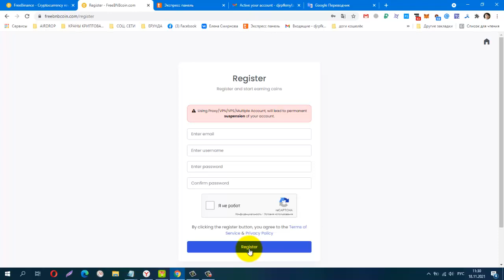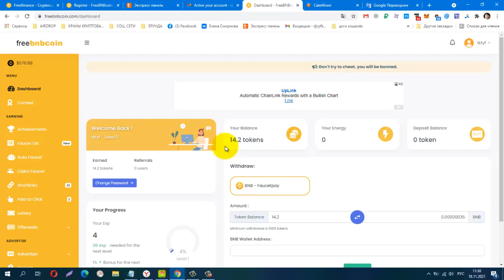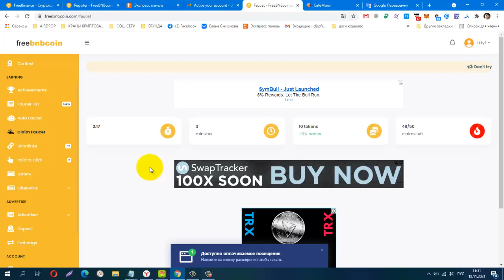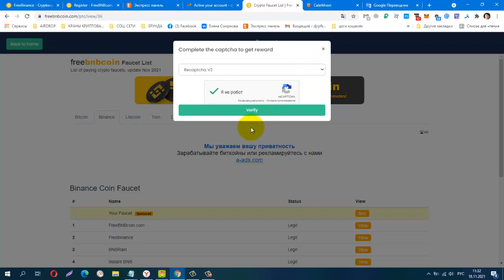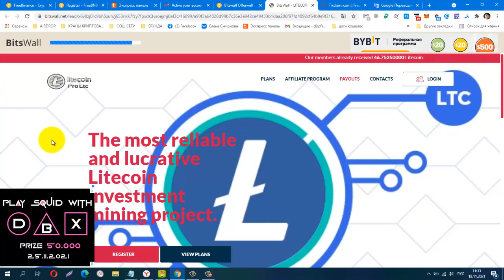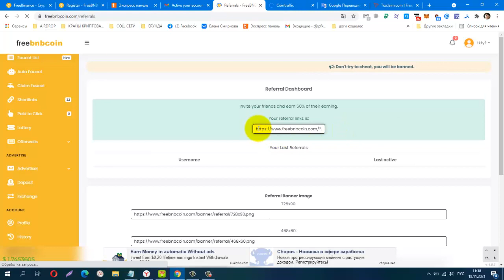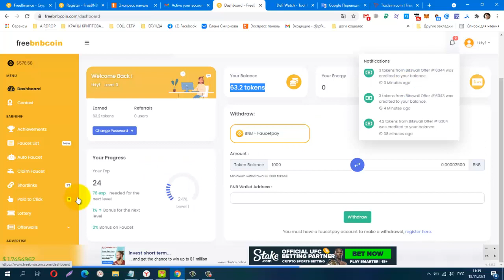БЕЗ ВЛОЖЕНИЙ! BUX FreeBNBcoin, Minimum withdrawal is 1000 tokens на faucetpay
Телеграмм канал, Заработок в Интернете
Материальная помощь
 Буду благодарна за любую помощь
payeer P34908762
Сбер банк
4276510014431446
КОШЕЛЁК payeer.
Perfect Money (Перфект Мани).